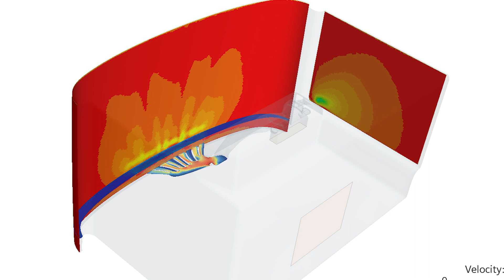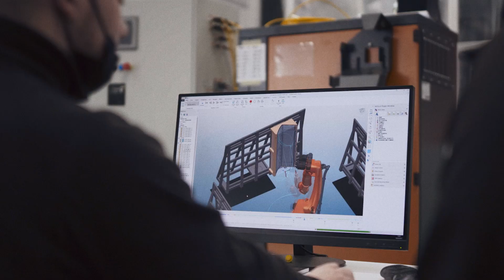Arrival EVs Use Rescale & Responsible Compute in Iceland to Run Simulations with Very Low Emissions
As seen as part of the Big Compute 22 keynote @big-compute .  and the abridged keynote can be viewed

To watch all Big Compute 22 presentations -- about the amazing innovations and research being done with the power of virtually unlimited compute

About Rescale:

Rescale is high performance computing built for the cloud, to empower engineers while giving IT security and control. From supersonic jets to personalized medicine, industry leaders are bringing new product innovations to market with unprecedented speed and efficiency with Rescale, a cloud platform delivering intelligent full-stack automation and performance optimization. IT leaders use Rescale to deliver HPC-as-a-Service with a secure control plane to deliver any application, on any architecture, at any scale on their cloud of choice.

About Arrival @ARRIVALUK  :

Arrival's mission is to master a radically more efficient New Method to design, produce, sell and service the best ever electric vehicle, because we want a world where cities are free from fossil fuel vehicles. Our in-house technologies enable a unique approach to produce vehicles using rapidly-scalable, local Microfactories. This method facilitates cities and governments in achieving their sustainability goals whilst also supercharging their communities. This vertically integrated business model is how we can have the radical impact our world needs today. Arrival (NASDAQ: ARVL) is a joint stock company governed by Luxembourg law.

About Responsible Compute:

Responsible Compute is a joint venture owned and backed by data center provider Borealis Data Center and Nordic IT provider Origo to provide world-class HPC services for sustainable computing with a net-zero carbon footprint. Origo is a publicly traded company that has more than 30,000 customers, offering a range of technology solutions for small, medium and large enterprises, from hardware, digital transformation, system operation and services to information security, ERP and BI, as well as the digital world. It traces its corporate roots to 1967 as IBM Iceland. Borealis Data Center builds and operates the most sustainable data centers in the world using renewable clean and carbon-free energy. Long-term energy contracts enable predictable and economical operations costs. Borealis Data Center operates over 60MW capacity in two sites in Iceland. Their site in Blönduós in the North of Iceland is connected to the Blanda hydro power plant producing 150MW of 100% renewable energy.